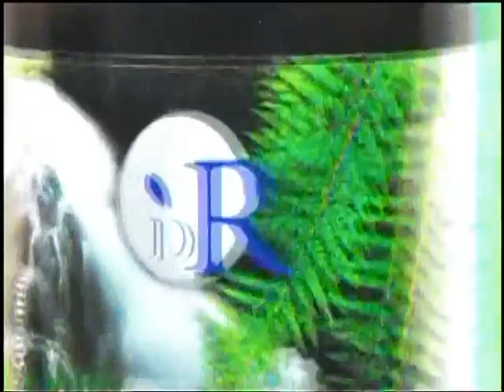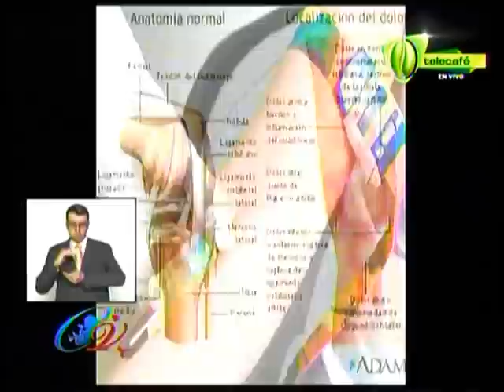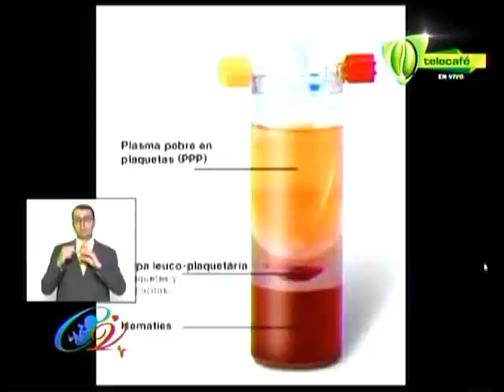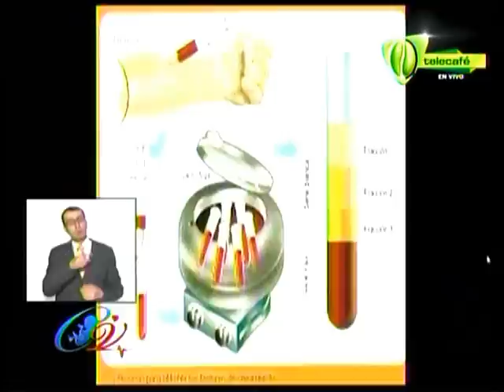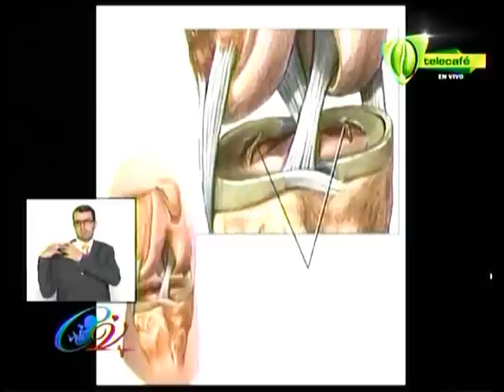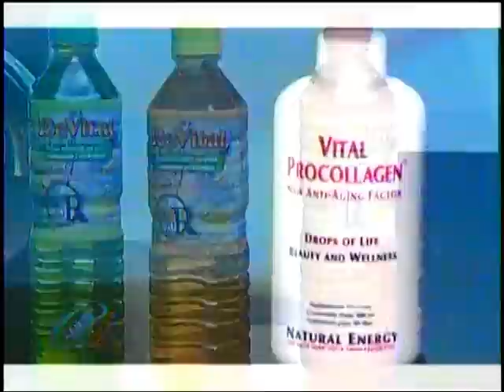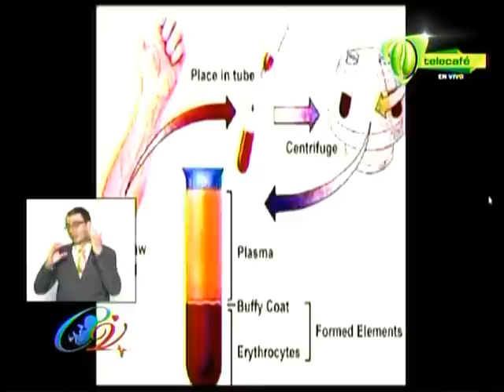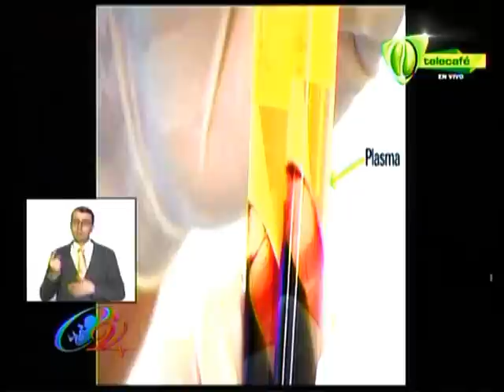Plasma rico en plaquetas Dr Javier Rodriguez 18 de Febrero de 2014